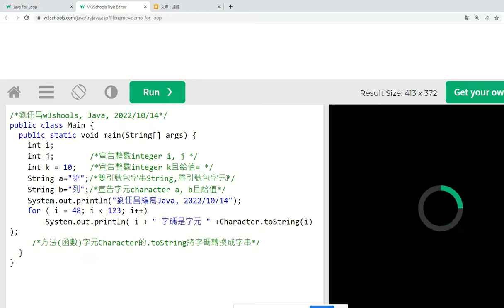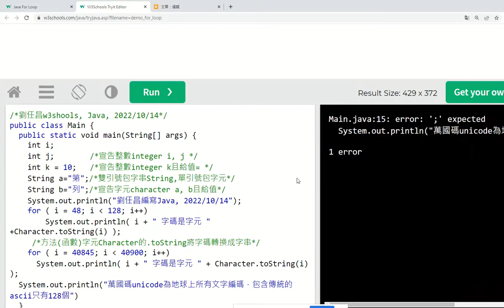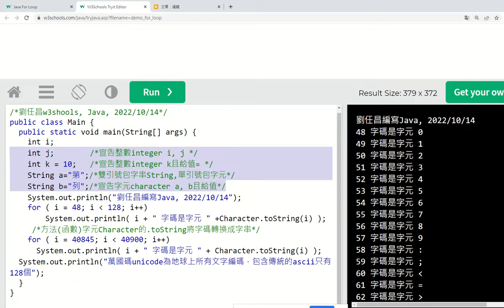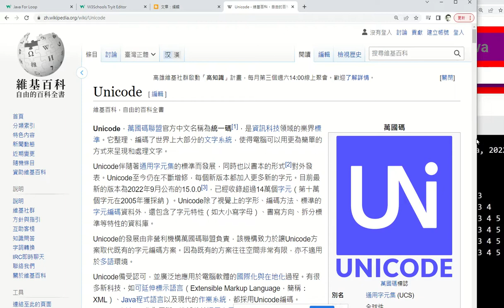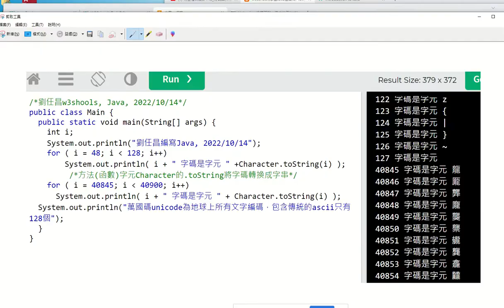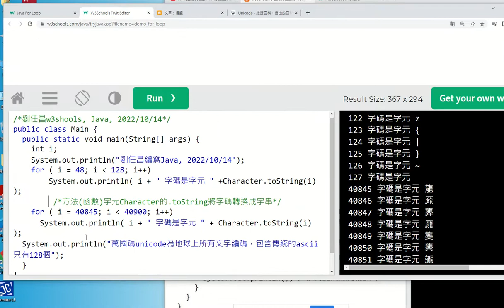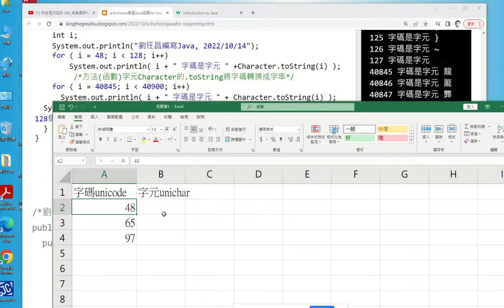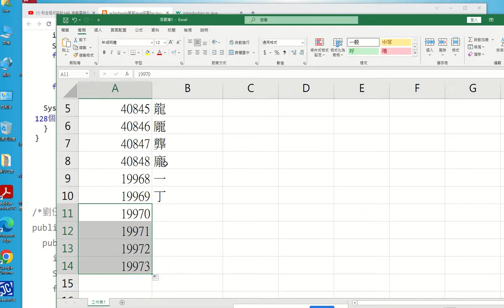財金程式設計147_字碼Code,字元Character,字碼轉字元方法Character.toString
Google會議室
配合EXCEL函數
字元轉字碼unicode
字碼轉字元unichar